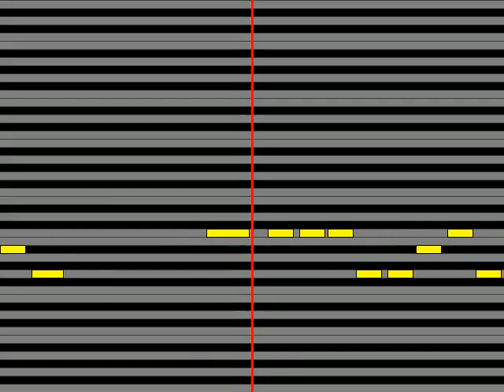【ガイドメロディ】 フレデリック レプリカパプリカ